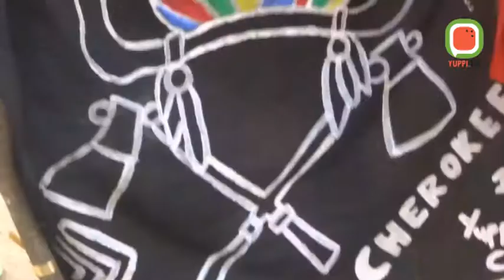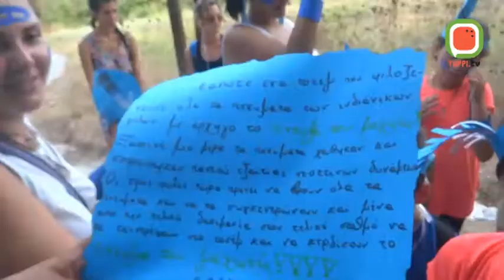Safari @ Yuppi Camp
Μία γεύση από το Σαφάρι του Παιδικού Χωριού στην Γ' Περίοδο!

Περάσαμε υπέροχα!

Απολαύστε το!

Το Snapchat μας:
YuppiCamp

Special Thanks στον Χάρη Μανακούδα για το Video Editing